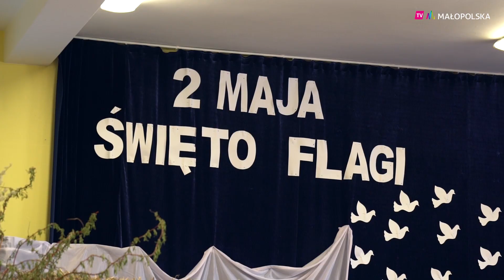Święto Flagi 2 maja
🇵🇱 Biało-czerwone chorągiewki rozdawała w przedszkolach w regionie tarnowskim Anna Pieczarka z zarządu województwa małopolskiego. 🇵🇱Przy okazji przeprowadziła z dzieciakami patriotyczne rozmowy na temat symboli narodowych oraz znaczenia świąt państwowych takich jak nadchodzące Święto Flagi 2 Maja. 🇵🇱🇵🇱🇵🇱